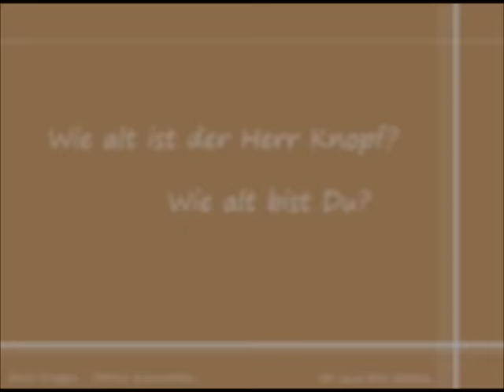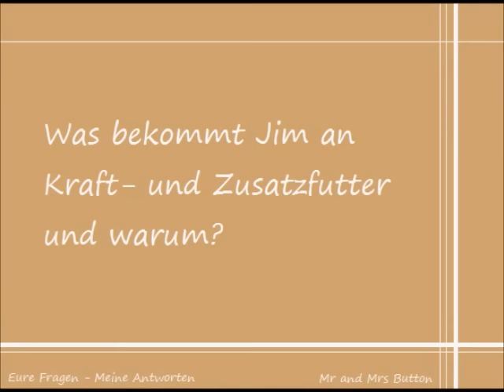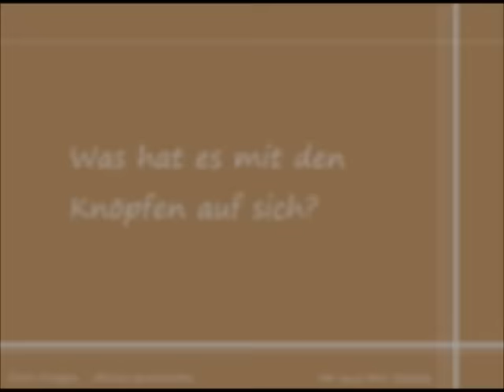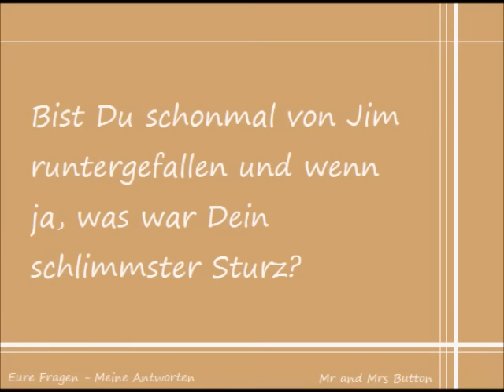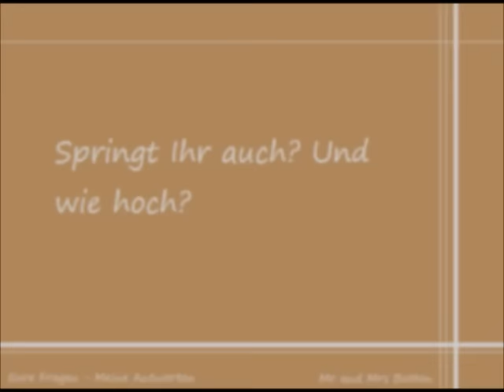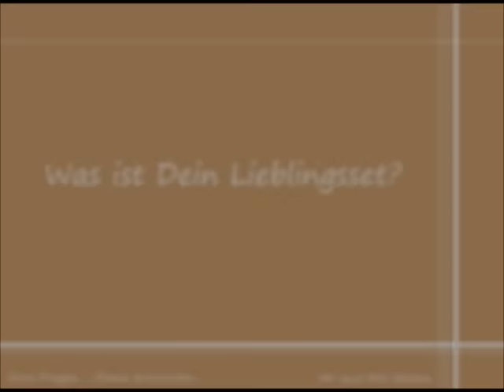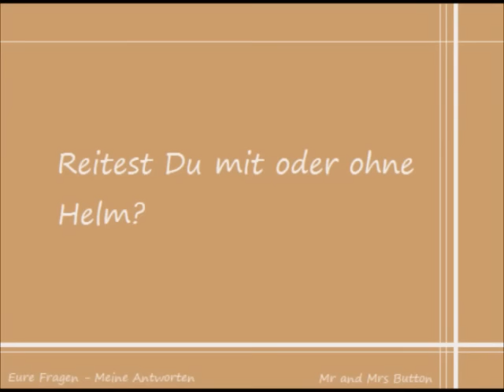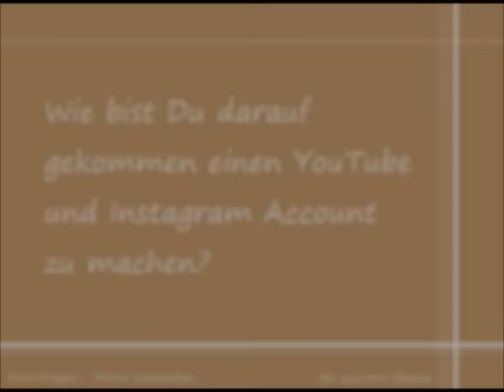Eure Fragen - Meine Antworten